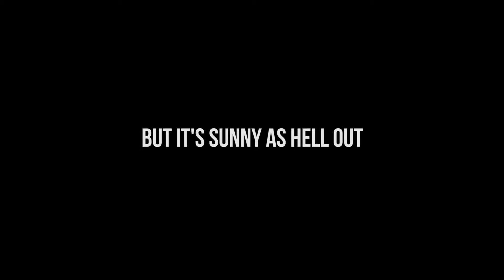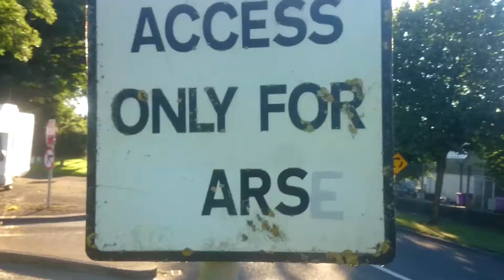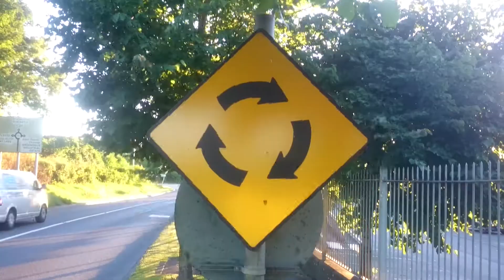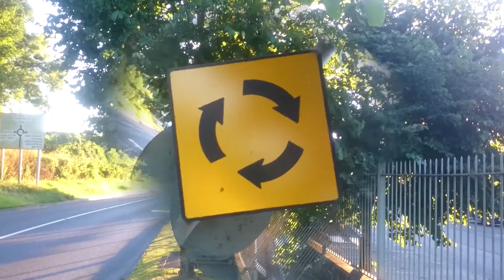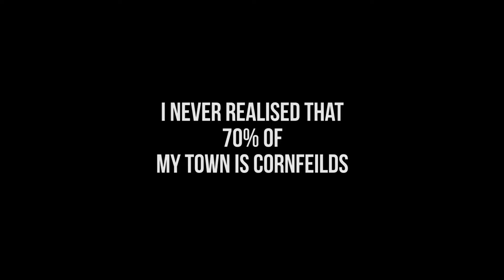Vlog! | Walk Around My Town!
Decided to enjoy the sunshine with a nice walk around my town, brought the camera along!

Also, the video quality seems really bad, as ever I should point out, I'm using my Xperia Z2's front Facing Camera for almost all the scenery footage, I'm not too sure why it came out so low-bit-rate-y haha!